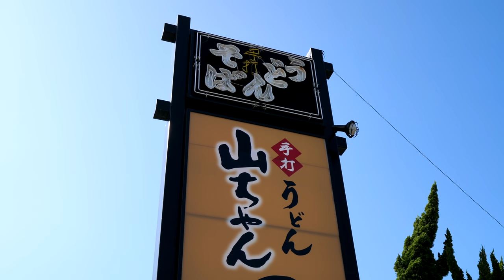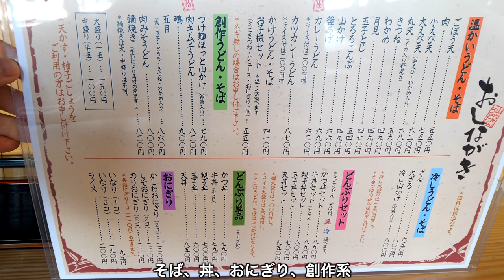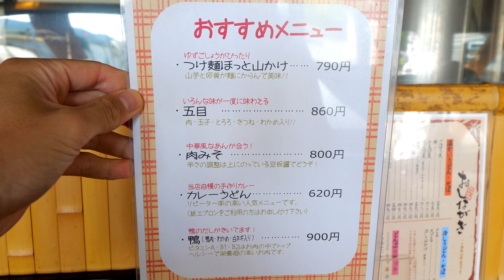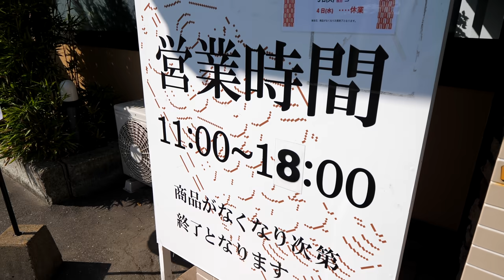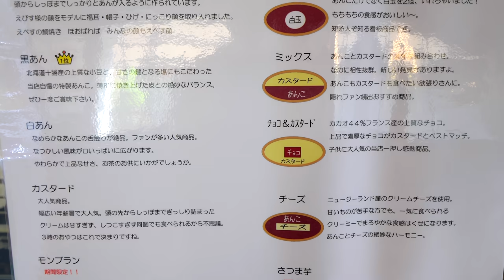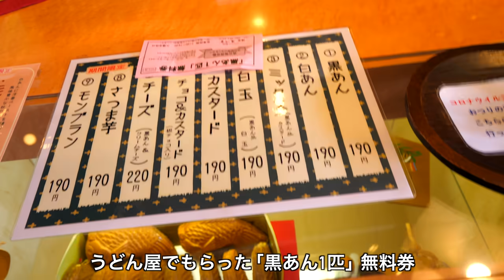カツ丼セットえび天うどん たい焼き 山ちゃんうどん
【山ちゃんうどん】
~カツ丼セットうどん~〈890円〉
~えび天一本’”トッピング”~〈270円〉
~黒あんたい焼き~〈190円〉

➖店舗情報➖

営業　10：30〜20：00　定休日　火曜

住所　福岡県糟屋郡新宮町三代西1-11-1　福工大前駅